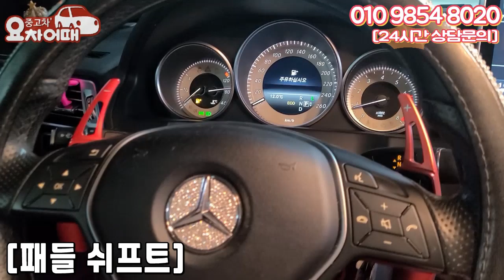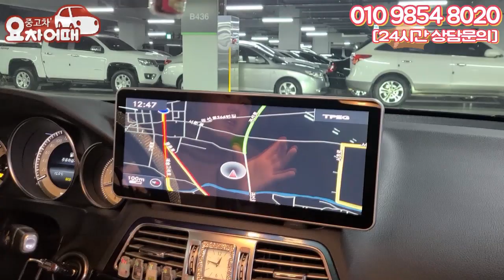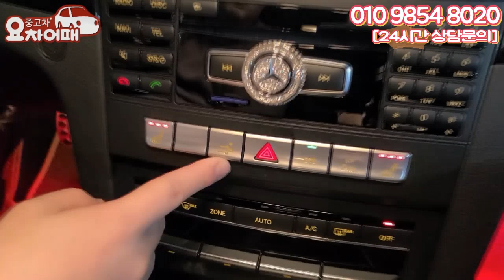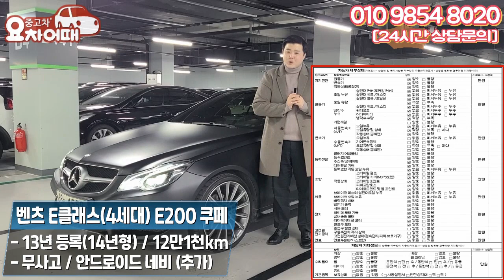지금 구매해야 이득보는 천만원대 벤츠 스포츠 쿠페(feat. 안드로이드 올인원)